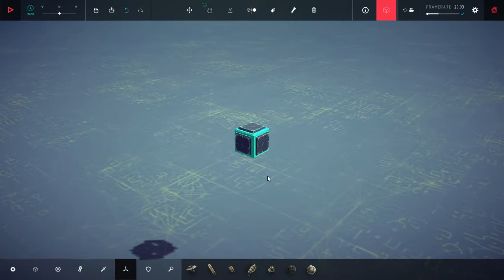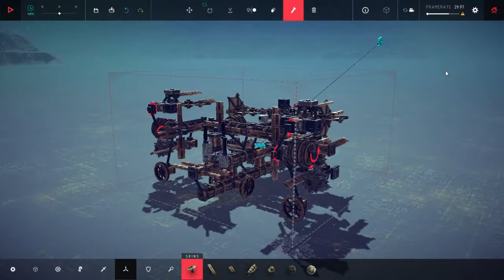P.Trick สอนเล่น Besiege P3 เครื่องบินแบบง่ายๆ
เริ่มบินกันแบบจริงๆจังๆกันแล้วนะเออ